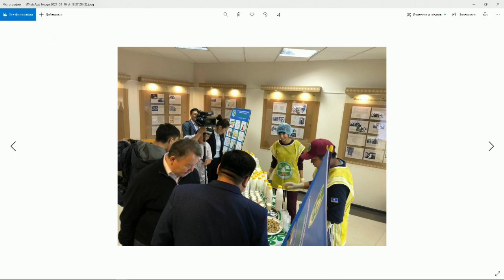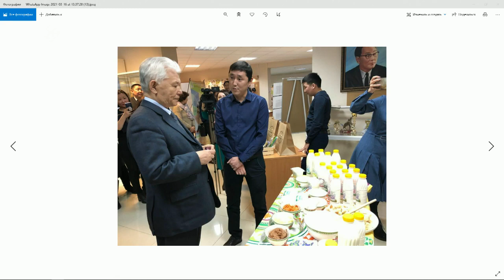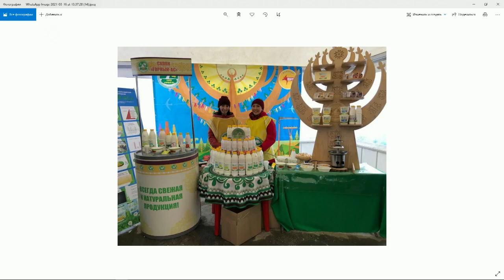«Тэтим чааhа» (16.03.21)